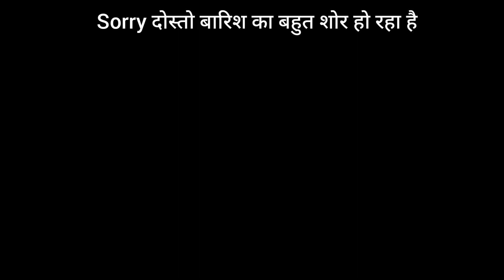पेट को कम करने वाली excercises।।My daily vlog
पेट को कम करने वाली excercises#manjnabhardwaj manjnabhardwaj manjnabhardwaj manjnabhardwaj my daily vlog#manjnabhardwaj